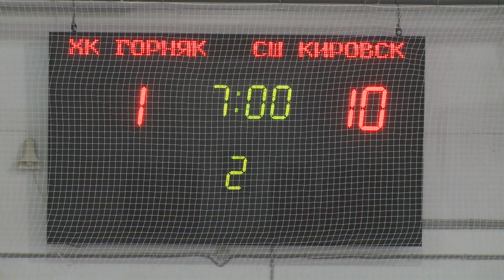Первенство Мурманской области по хоккею в Апатитах!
В Апатитах на льду крытого катка «Юность» разгорелись нешуточные
страсти. Кто быстрее и точнее, в рамках первенства Мурманской области выясняли детские команды из городов региона: Апатитов, Кировска, Полярных Зорь и Оленегорска. А чуть позже, на коньки встали и за клюшки взялись взрослые команды. Результаты жарких противостояний знает Ирина Кузьмина.